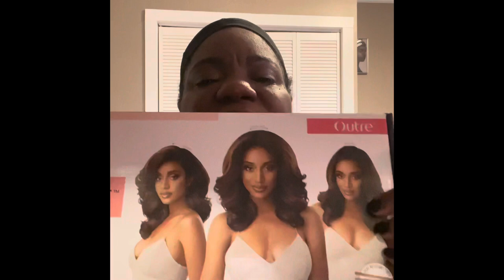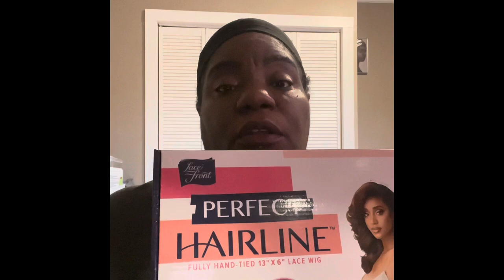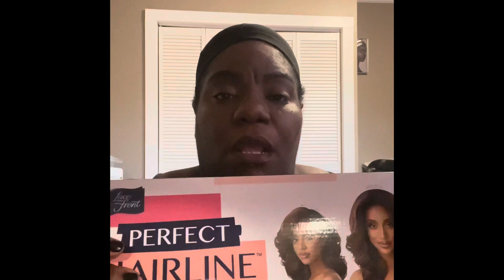HD Lace Frontal Julianne from Hairsoflyshop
Trying on a new wig from Hairsoflyshop.com
Julianne outre perfect hairline
13x6 Color 1 $60.99

Amazon Ebony New York Tinted Lace
Aerosol Spray Médium Dark Brown
2.7 Fl Oz  $8.99